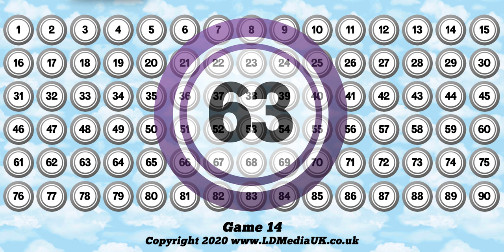90 Ball Bingo Caller Game - Game 14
You can now host your very own Bingo game from anywhere.

Simply press play and it will play a full 90 ball bingo game, all you need is the bingo cards and you are ready to go.